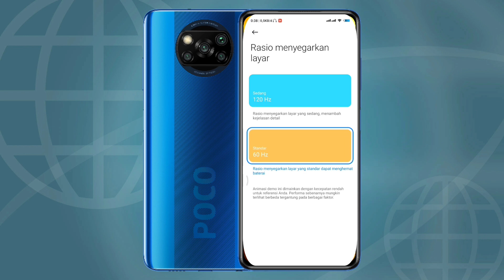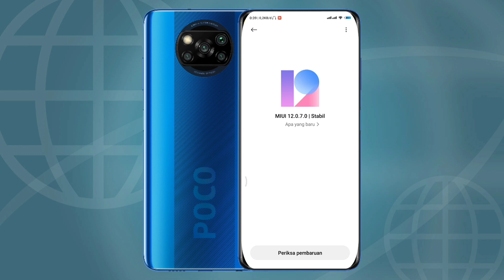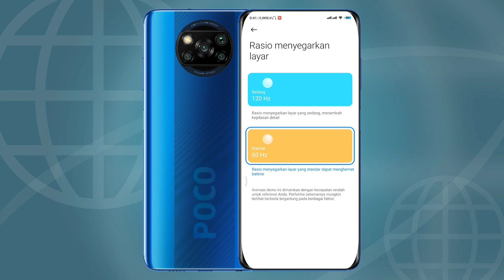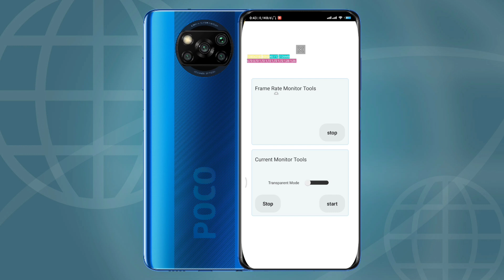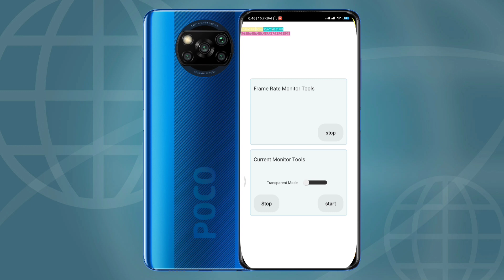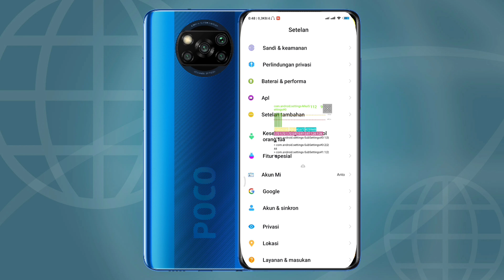Fix Sukses!!! cara Setting 90hz Poco X3 Nfc / Poco X3 Pro Tanpa root tinggal jreng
Poco X3 NFC ini bingung untuk setting layar nya,
pakai 120hz jadi boros, pakai 60hz biasa saja.

gimana kalau 90hz?
lebih cepat tapi tidak boros.

simak aja gaes...

link apk nya..

Playlist-Playlist Video lainnya...

- Contact Person
Ig dan Twitter..Di FOLLOW men..

90hz poco x3
90hz poco x3 nfc
90hz poco x3 pro
90hz xiaomi poco x3
how to enable 90hz refresh rate on poco x3
poco x3 90hz
poco x3 90hz refresh rate
poco x3 nfc 90hz
poco x3 pro 90hz
set 90hz poco x3
setting 90hz poco
unlock 90hz poco no root
poco x3 90hz
how to enable 90hz in poco x3 pro
cara setting 90hz poco x3 pro
como poner 90hz poco x3
cara lock 90hz poco x3 pro
poco x3 gt 90hz
unlock 90hz poco x3 pro
poco x3 pro 90hz pubg
cara setting 90hz poco x3 nfc
como ativar 90hz poco x3 pro
como colocar o poco x3 pro tem 90hz